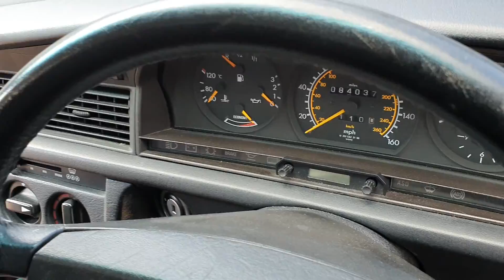Mercedes 190 E 2.5 16v Cosworth - Only 84,000 Miles - Interior etc - See oldcolonelcars.co.uk